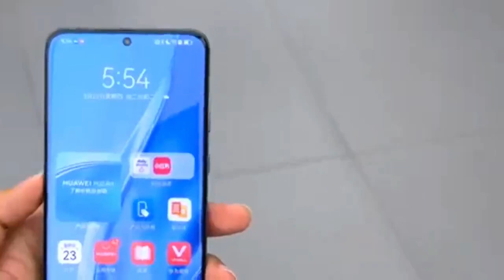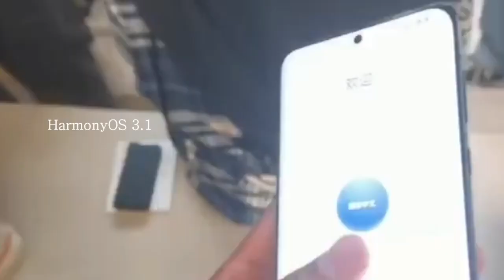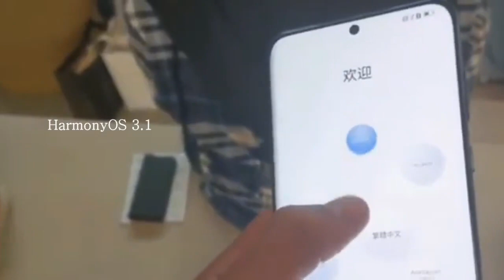HUAWEI P60 ( Art Edition ) INDONESIA REVIEW HARGA DAN SPESIFIKASI + UNBOXING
huawei p60 art edition indonesia review harga dan spesifikasi terbaru 2023 unboxing
P60 Art Edition tersedia dalam dua pilihan penyimpanan: 512GB seharga 8988 yuan (Rp 19 jutaan) dan 1TB seharga 10.988 yuan (Rp 24 juta)
Secara keseluruhan, Huawei P60 Art Edition adalah ponsel mewah dan inovatif yang memadukan teknologi mutakhir dengan seni dan desain. Ini menawarkan sistem kamera yang ditingkatkan, masa pakai baterai lebih lama, dan desain unik yang membuatnya menonjol dari smartphone lain di pasaran

Chanel ini bahas tengtang Samsung terbaru 2023, Xiaomi terbaru 2023, Redmi terbaru 2023, Nokia terbaru 2023, Realme terbaru 2023, Poco terbaru 2023, Oppo terbaru 2023, Vivo terbaru 2023, Blackberyy terbaru 2023